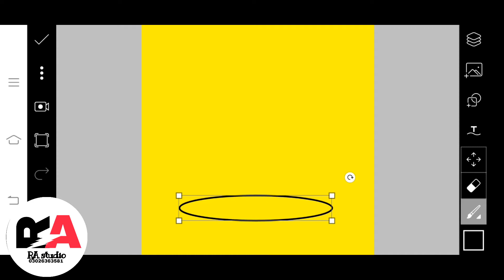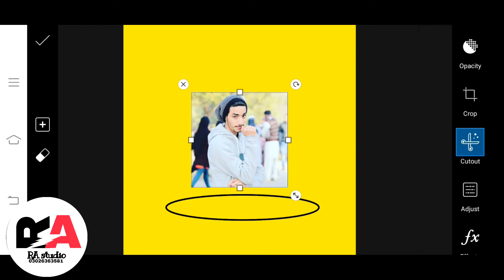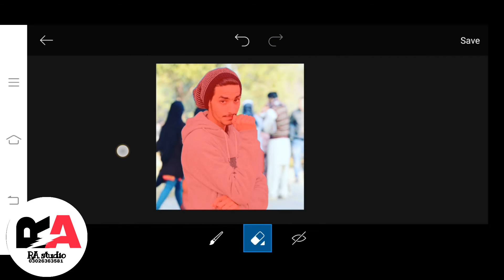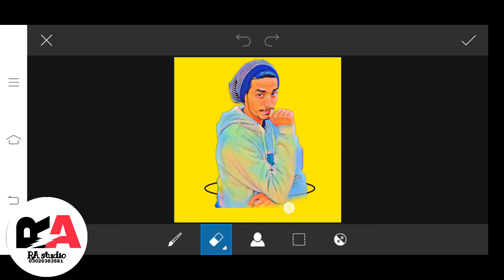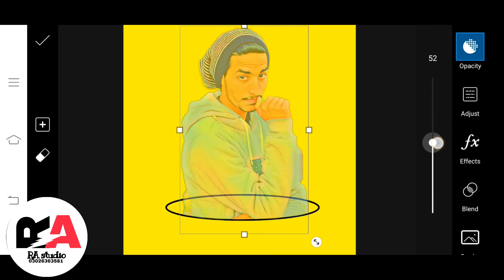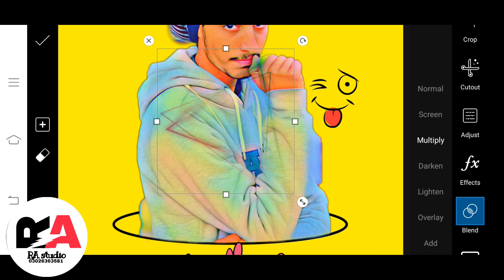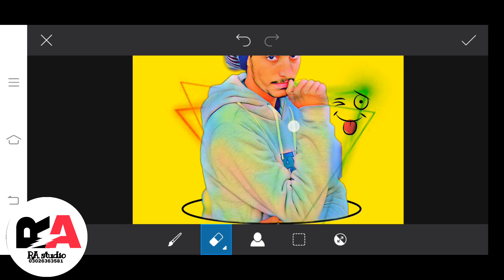3d Protait Dp Editing PicsArt Tutorial || Picsart dp Editing Tutorial R Astudio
Amazing Brush Portrait Effect | PicsArt Editing Tutorial | Picsart Photo editing

isclaimer -

Picsart tutorial

Picsart Editing

Picsart best dp Editing Tutorial

Picsart 3d dp Editing Tutorial

PicsArt cartoon protait editing
R A studio

PicsArt Tutorial
PicsArt photo Editing Tutorial
PicsArt editing